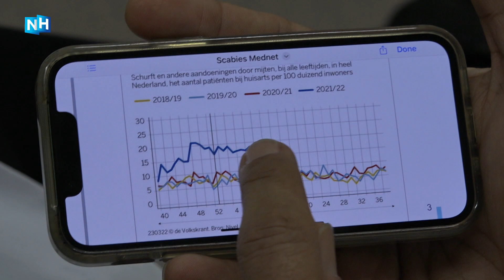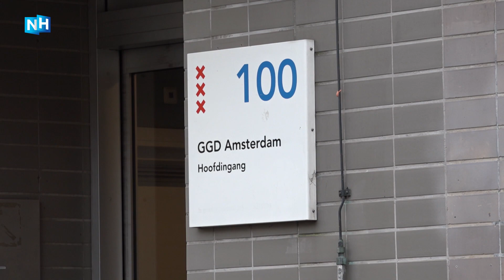GGD ziet schrikbarende toename van schurft in Amsterdam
Schurft verspreidt zich sinds 2021 een stuk sneller om zich heen: beestjes kruipen onder je huid en leggen eitjes. En dat jeukt! “Je wordt er helemaal gek van.” De GGD is naar aanleiding van de enorme toename van schurftpatiënten een nieuwe campagne gestart. Zo wordt het ‘schurftspreekuur’ uitgebreid.